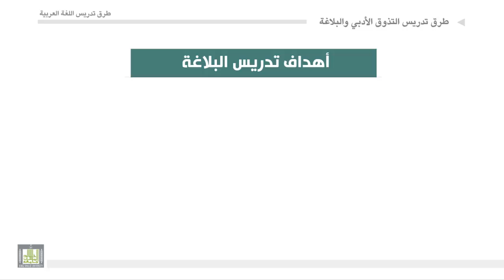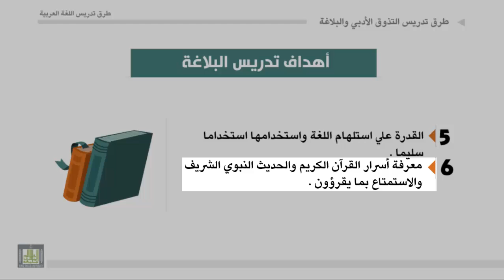طرق تدريس اللغة العربية - الوحدة 11 : أهداف تدريس البلاغة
أهداف تدريس البلاغة